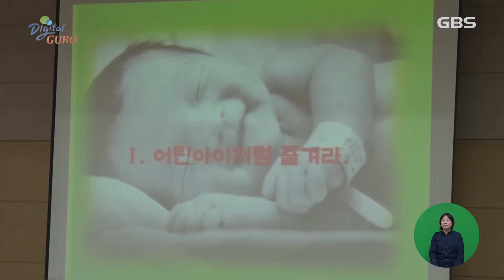[GBS 뉴스매거진] 제8기 어르신 문화대학 운영